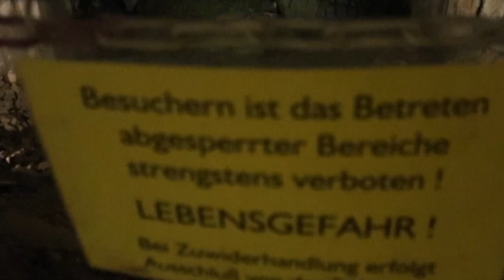Berliner Unterwelten e.V. | Teaser Virtuelle Tour 2 Flakturm Trümmerberg 360°-Aufnahmen, LIVE »Zoom«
Tour 2 – Vom Flakturm zum Trümmerberg

Virtuelle Tour mit 360°-Aufnahmen, live begleitet über »Zoom«

In einer »Zoom«-Konferenz führen unsere Guides live durch die Flakturmruine im Volkspark Humboldthain. Mit Hilfe von 360°-Aufnahmen und historischem Bildmaterial erläutert er den Aufbau und die Geschichte des Bauwerks und steht zusätzlich für Fragen der Teilnehmer*innen bereit.

Im September 1940 wurde auf Hitlers Befehl mit der Planung und dem Bau von Flaktürmen begonnen, die – mit schweren Flakgeschützen bewaffnet – den Berliner Innenstadtbereich vor Bombenangriffe schützen sollten. Die Gefechtstürme hoben sich mit Abmessungen von etwa 70 mal 70 Metern Länge und einer Höhe von rund 40 Metern monströs von ihrer Umgebung ab. Unter den meterdicken Stahlbetondecken fanden tausende Zivilisten bei den Bombenangriffen Schutz. In der Nachkriegszeit wurden die Flaktürme von den Alliierten gesprengt. Die Nordseite des Geschützturms im Humboldthain blieb erhalten, weil die nahegelegenen Gleisanlagen der Eisenbahn nicht durch die Sprengung beschädigt werden sollten. Es entstanden im Anschluss zwei Trümmerberge und die Ruinen wurden weitgehend übererdet.

Konditionen

Virtuelle Tour per »Zoom«
Preis: 9,50 Euro
Dauer: ca. 55 min
Termine: jeden zweiten Mittwoch 19 Uhr
auch als Gruppentour buchbar über das Kontaktformular.
Technische Voraussetzungen

internetfähiges Endgerät (PC, Laptop, Tablet, Smartphone) mit Kamera und Mikrofon
stabile Internetverbindung
kompatiblen Browser (Chrome, Firefox, Opera, Edge) oder
die Installation der »Zoom«-Anwendung (ein Account ist nicht nötig)